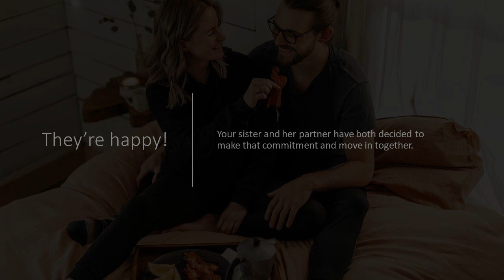Cardboard Boxes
Buying cardboard boxes!